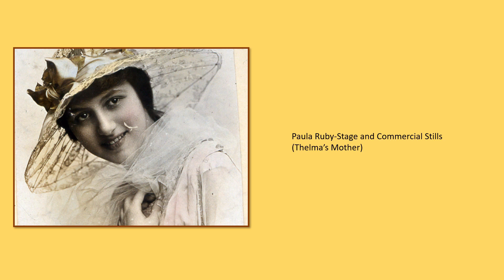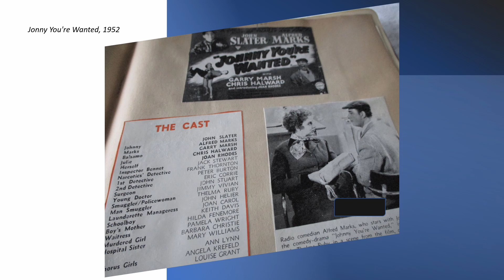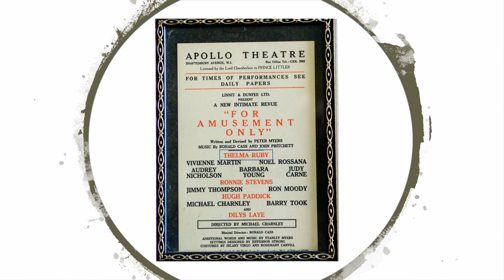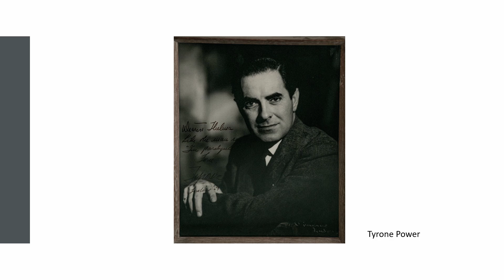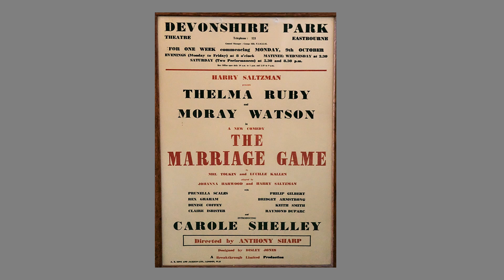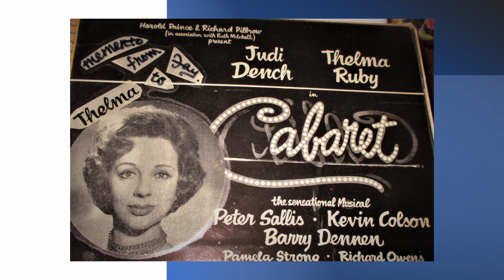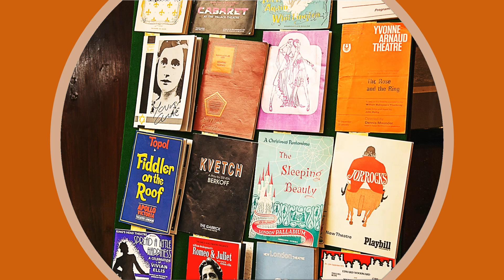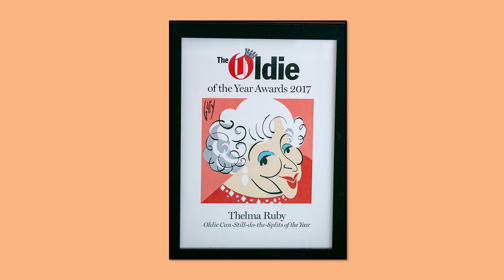Back Stage: A Tribute to Thelma Ruby' s Acting Career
An Audio-Visual tribute to Thelma Ruby on the occasion of her 96th Birthday. In this presentation Meir Wigoder discusses his own experiences of visiting his aunt backstage: his impressions of visiting theater and opera houses leads him to compare the backstage experience to the oblique views he had come to appreciate in his own photographic practice.